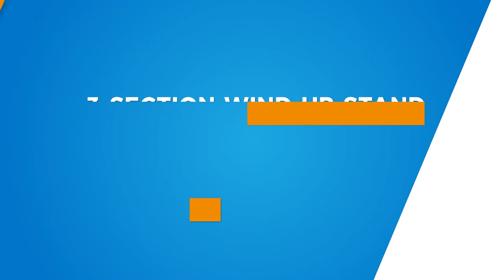Kupo Big Boom | 3 Section Wind Up Stand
The Big Boom features a four-way geared control design including pan, tilt, rotation and telescopic extension which allows positioning lights with ease and comfort in difficult and demanding situations.

The 3 Section Wind-Up Stand with Auto Self-Lock delivers safety and strength together. The crank handle folds for portability and has precise height adjustments. The universal head offers 3 mounting options. The steel wind-up stand features a leveling leg for uneven terrain and a 2 riser, 3 section design.